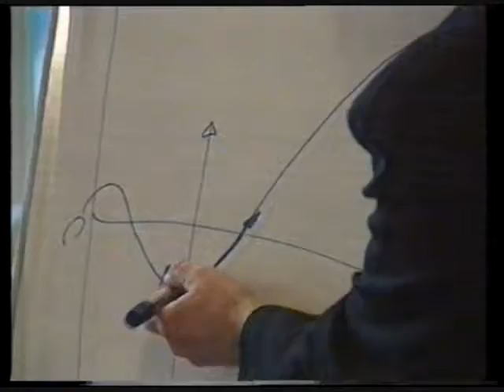波士唔易做 (廣告)